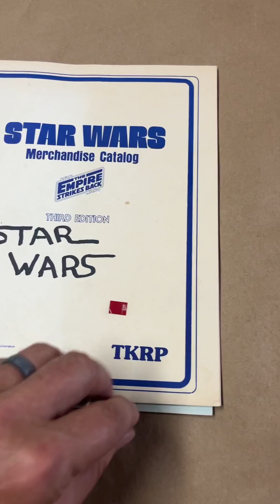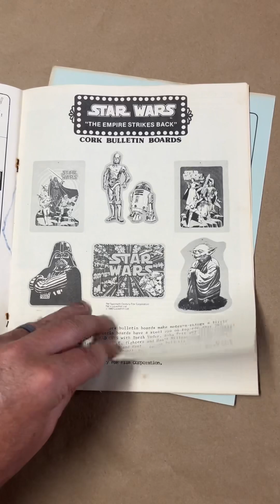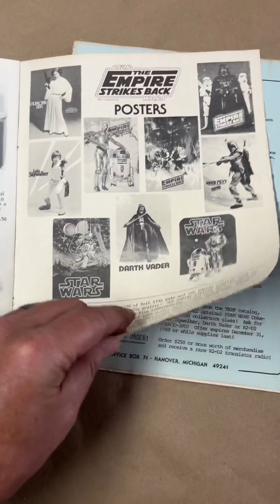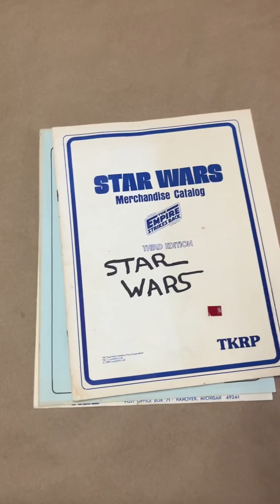Star Wars and Empire Strikes Back merchandise catalog from 1980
Found this little gem in a box of my old toys. A 1980 catalog of licensed Star Wars and Empire Strikes Back merchandise from TKRP in Hanover, Michigan.
I'm going to list this on eBay and see if there's any interest.